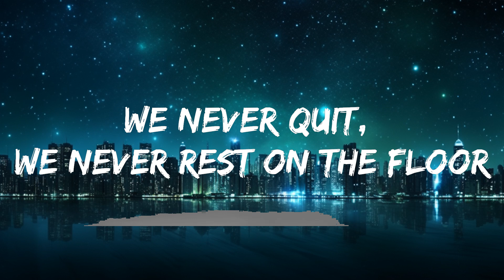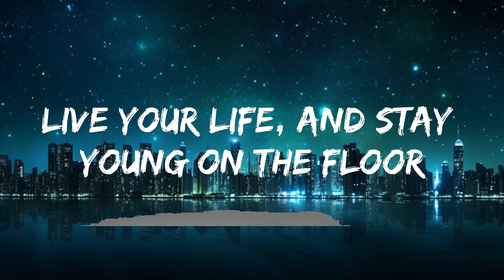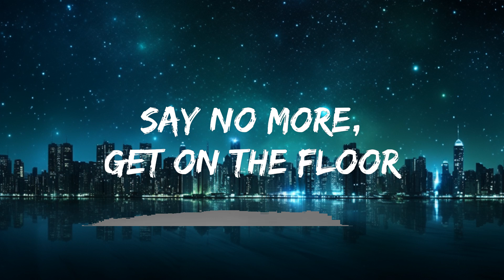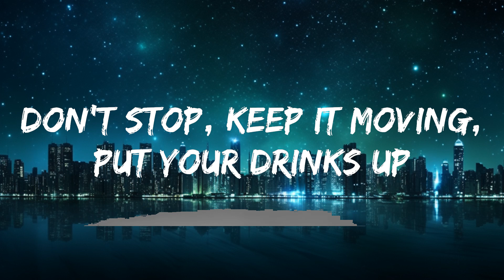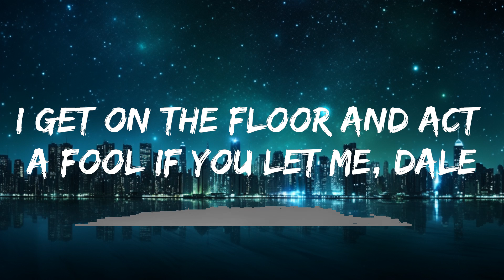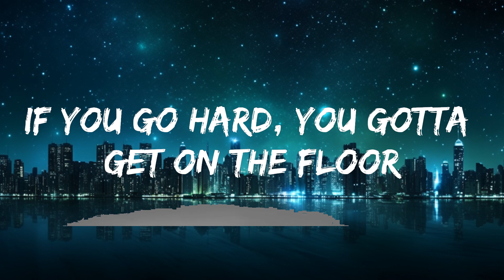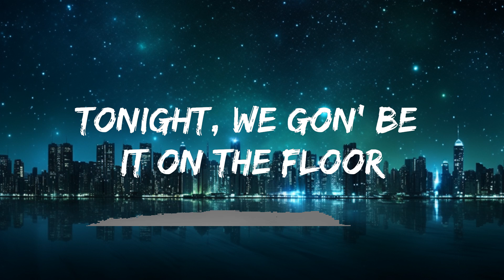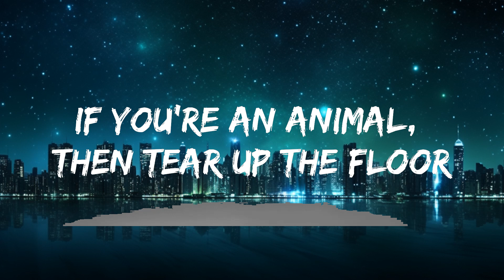Jennifer Lopez - On The Floor (Lyrics) ft. Pitbull | Best Vibing Music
🎧 Jennifer Lopez - On The Floor (Lyrics) ft. Pitbull

🎤 Lyrics: Jennifer Lopez - On The Floor ft. Pitbull

JLo!
Mr. Worldwide!

Don't stop, keep it moving, put